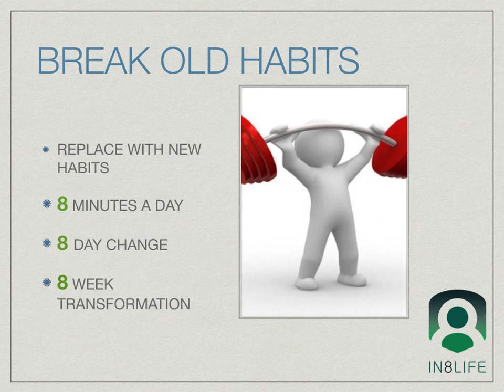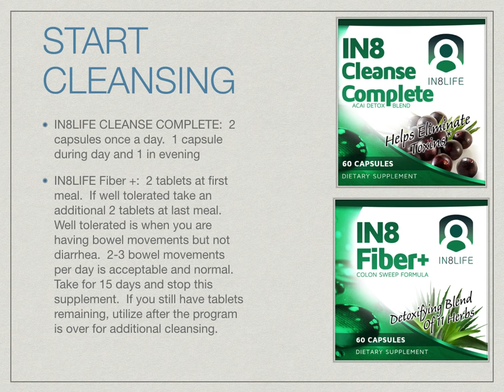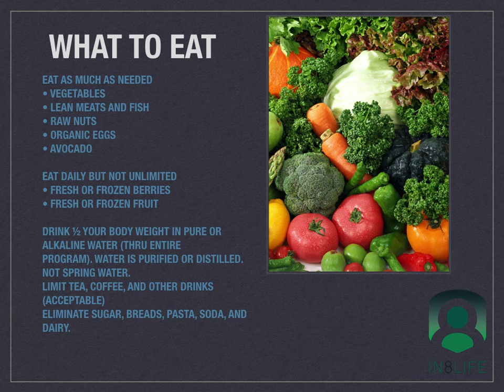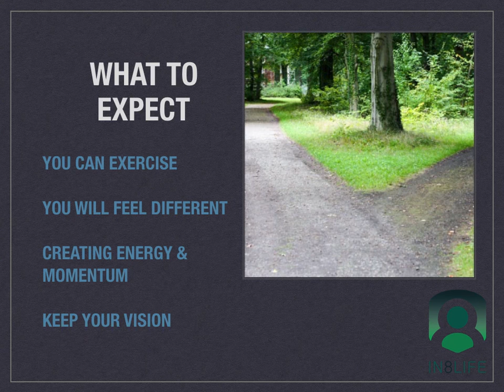Weight loss video #1